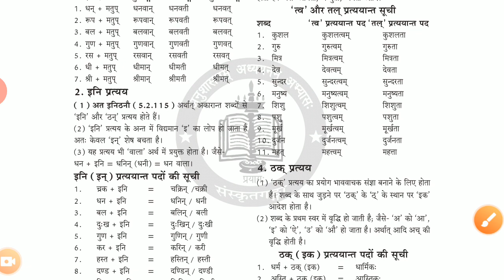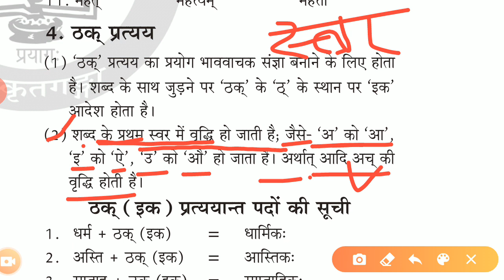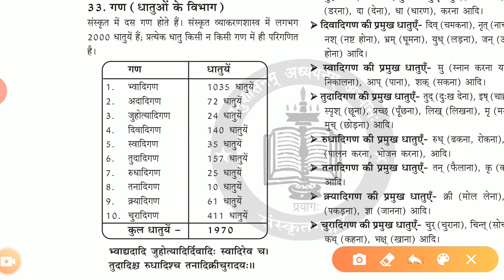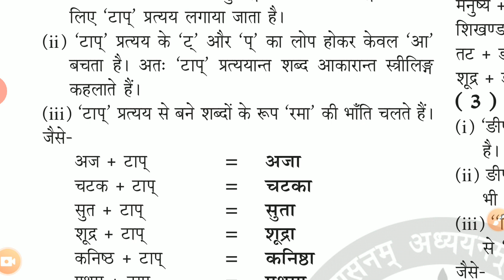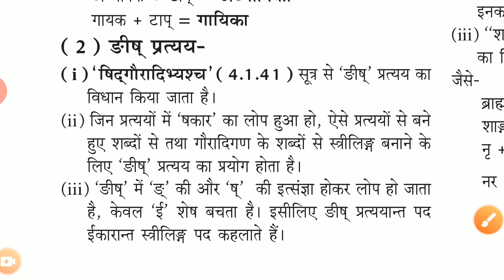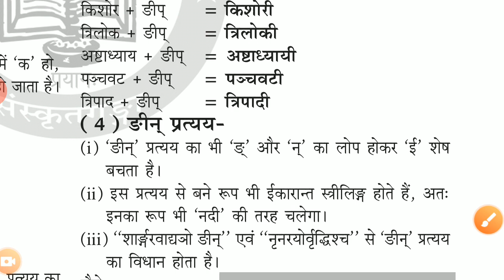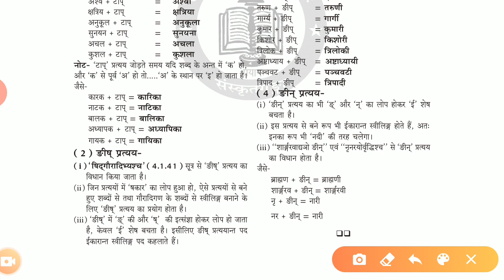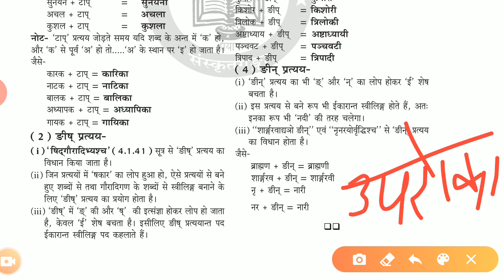संस्कृत व्याकरण स्त्री प्रत्यय MP TET varg 3/class 7